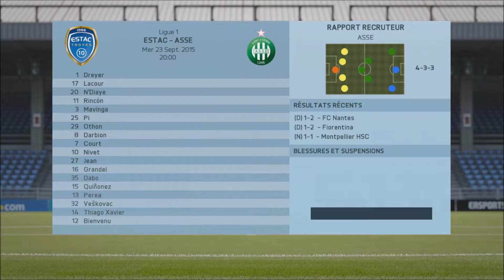[Fr] Fifa16 - E02 - Début Professionnel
Voici donc la nouvelle série de ma chaîne sur FIFA 16 !

Dans cette carrière, nous allons essayer de retracer la carrière de Leboutho l’entraîneur de Football Manager 2016 !

Nous commençons donc en tant que Milieu Offensif Central à l'Estac de Troyes notre club de cœur et de formation !